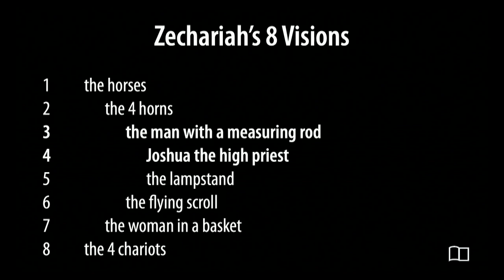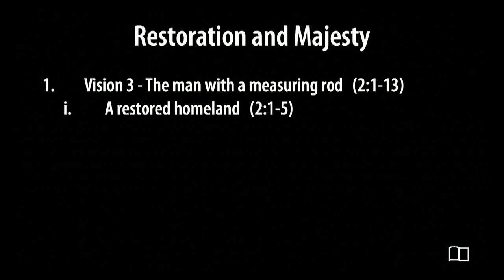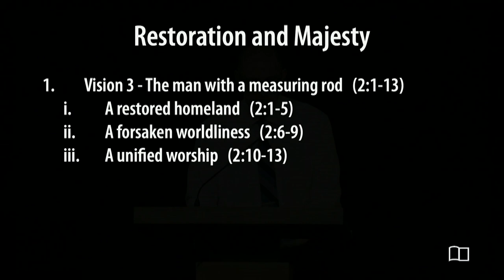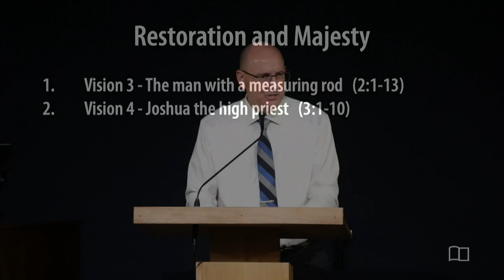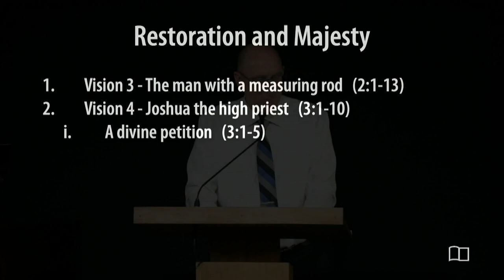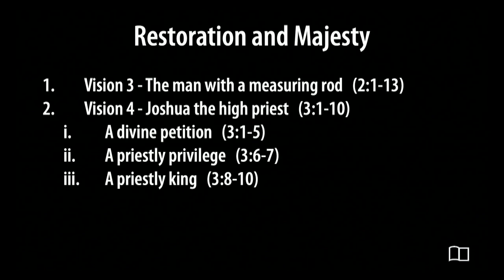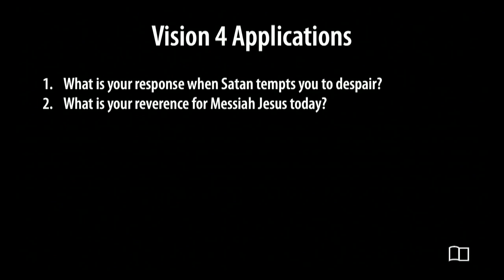Zechariah 2-3 - Restoration and Majesty - Scott Demarest - Grace Bible Church - 5/26/24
Title: Restoration and Majesty
Series: Zechariah
Preacher: Scott Demarest